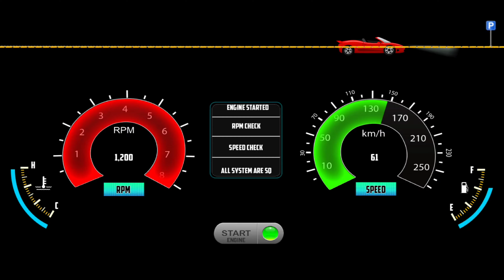Indian Cars SUV Driving 3D: Mahindra XUV 500 Gadi Game! Car Game Android Gameplay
Hello! Guys, 🙋‍♂️ what's up? In this video, I am playing the Indian Cars Simulator 3d Trending Car Game (Indian Cars SUV Driving 3D: Mahindra XUV 500 Gadi Game! Car Game Android Gameplay) Car Driving game. Indian Cars Simulator 3d is a game that simulates an interior camera view of a car. This game is very interesting and also gives you a real feel of driving a car. I really like this game and I want you to play and feel it. I just love this game(Indian Cars Simulator 3D), the 3d graphics and the camera view are just awesome. So what are you waiting for? Just download the game and feel the real driving experience. But STOP! First Watch Video Till The End 😜, I hope you will like it.